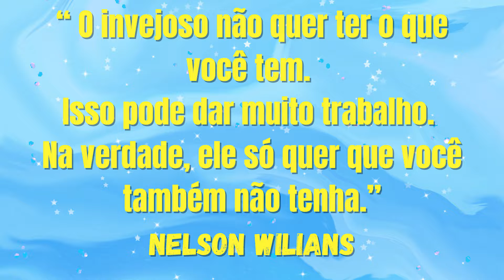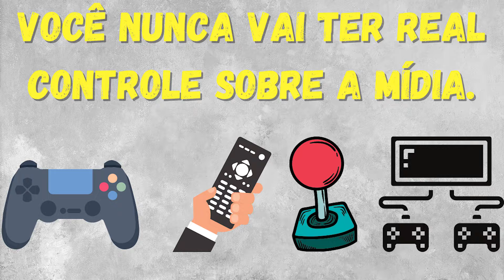O que é a cultura do cancelamento? | A era do cancelamento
A cultura do cancelamento, em poucas palavras é essa necessidade de muitos em menosprezar e desestabilizar uns aos outros a fim de acabar com a integridade moral de uma figura vulnerável, no caso uma figura de destaque em qualquer área que seja.
Introdução 00:00-00:15
Inveja 00:16-00:25
Atitude condenável 00:26-00:42
Altruísmo 00:43-01:21
Negatividade 01:22-01:44
Controle 01:45-01:54
Demandas pessoais 01:55-02:18
Notícias negativas 02:19-02:42
Falsa comemoração 02:43-03:10
Conclusão 03:11-03:29